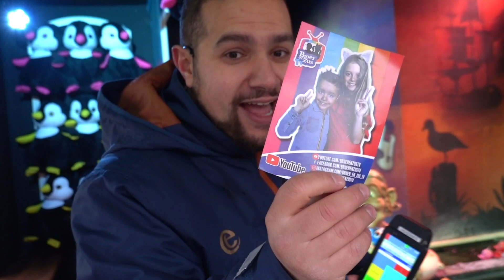VOOR 1 DAG DE BAAS IN DE EFTELING!! 😱 - Broer en Zus TV VLOG #264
Hayden en Hayley zijn voor één dag de baas in de Efteling! met het hele gezin gaan we de hele dag naar de Efteling en gaan in alle attracties! Hayley en Hayden bepalen alles wat we doen vandaag in de Efteling. Wat zou jij doen als je een dag de baas was in de Efteling?

M U S I C A L L Y: broerenzustv

M U S I C A L L Y van H A Y L E Y: Hayleyvisser

-- ELKE WOENSDAG, ZATERDAG EN ZONDAG OM 15:30 UUR EEN NIEUWE VIDEO! --